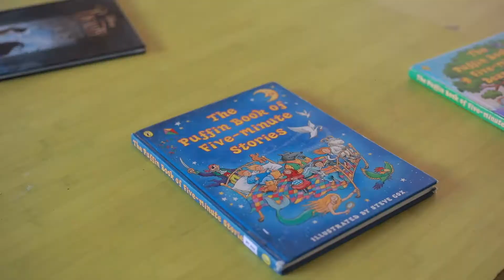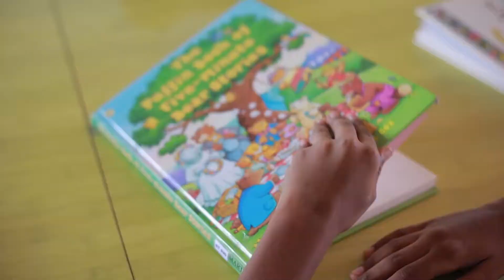Archangel's Central School/ Admission Open 7736442994 /9961877996 /Sathyan Nagar, Trivandrum -19/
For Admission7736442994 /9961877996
The school is located at Sathyan Nagar, 2.5 kms away from Pappanamcode. Presently we run the KG section and Primary section from grades 1 to 5.We at Archangels' strive to provide a most nurturing environment for our students.Aside from the prescribed curriculum, we offer,Computer Coding Classes Vocational Skill Development ProgrammeSpecial care for Communicative English.So, choose us if you want your child to be well equipped to take on the world.Our gates are now open for new admissions. Grab this opportunity to gift your child with the best creative education.